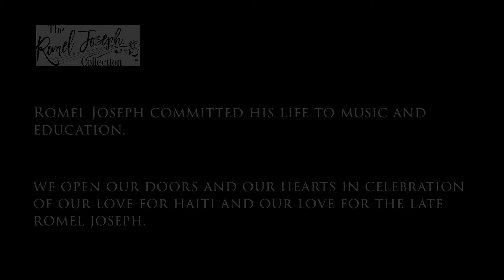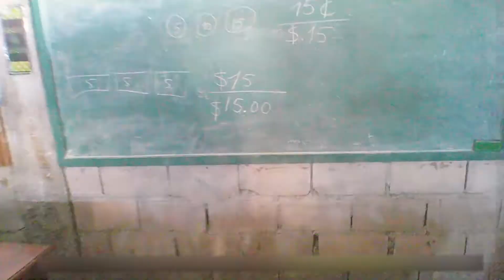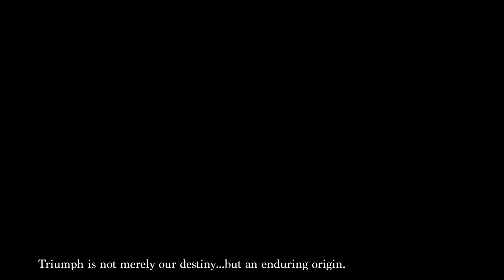Ayiti Cheri - A Tribute to Romel Joseph.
We open our hearts in celebration of our love for Haiti and our love for the late Romel Joseph. Please consider giving a gift in his memory today to continue supporting the growth of these beautiful children. For more information about the sheet music for Ayiti Cheri, please